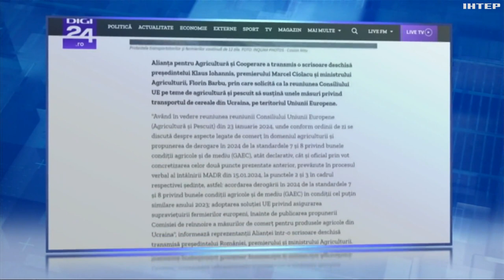Пункти пропуску на кордонах з Румунією та Польщею розблоковані: прикордонники посилено працюють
Наразі черга з ваговозів на в'їзд до України невелика - на кілька кілометрів. Прикордонники працюють у посиленому режимі, щоб кожну фуру оформити якнайшвидше. Репортаж із Західних кордонів країни - далі.